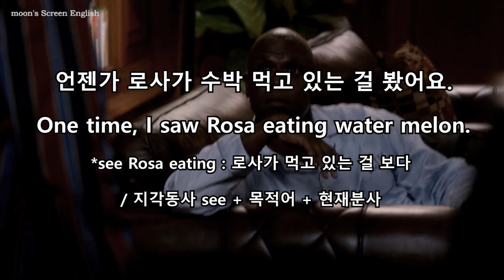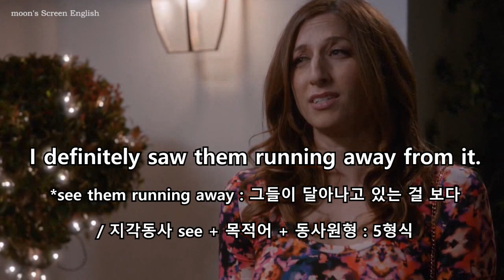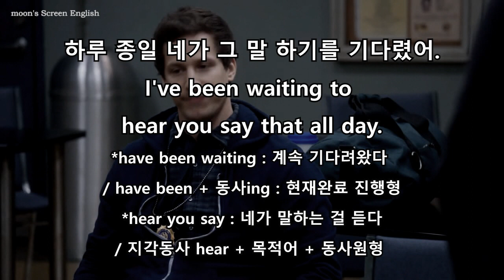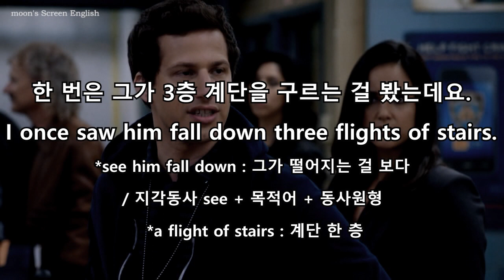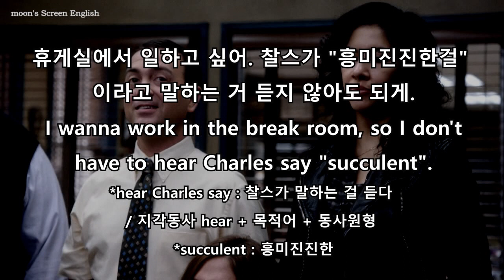브루클린나인나인 성인 기초 영어 지각동사 표현 모음 영어 쉐도잉 영어 듣기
미드 브루클린 나인나인 시즌2 5화, 7화에 나온 지각동사 표현 모음입니다. 미드 대사로 성인 기초 영어공부를 하면서 영어 쉐도잉 영어 듣기 연습을 해보세요.

성인 기초 영어 지각동사 표현 모음 영어 쉐도잉 영어 듣기 대본 영어표현